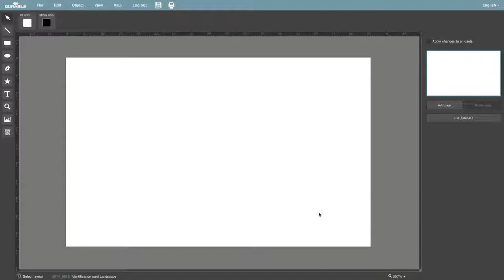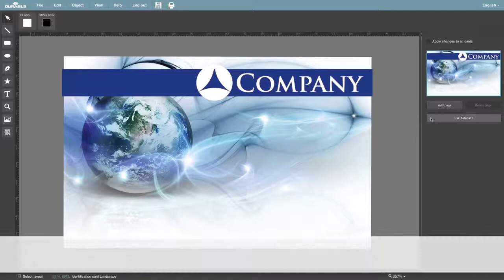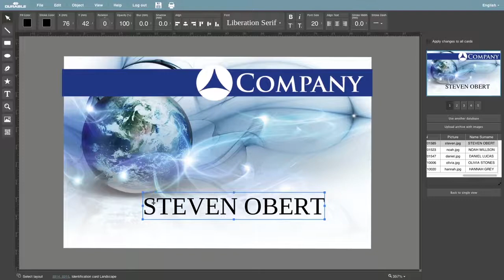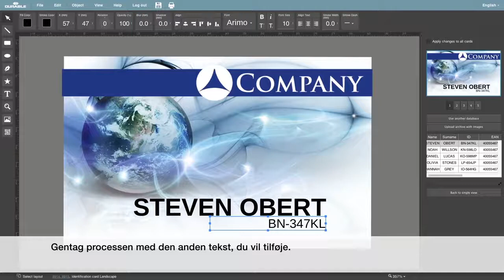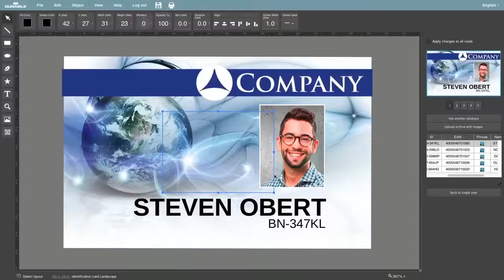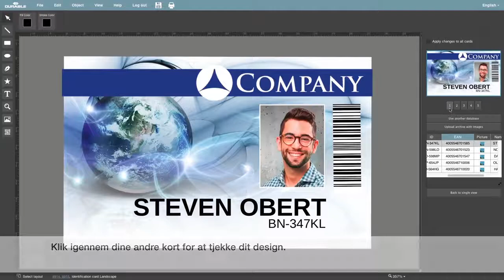Durable Duracard plastkortprinter, guide til MAC på Dansk - JustMore.dk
Her fås en udførlig guide til, hvordan du kan installere din plastkortprinter.

Med denne plastkortprinter fra Durable, kan I selv lave virksomhedens ID-kort, medlemskort eller andre personlige kort. På den måde kan der spares både tid og penge, og produceres præcis det design du eller virksomheden ønsker.